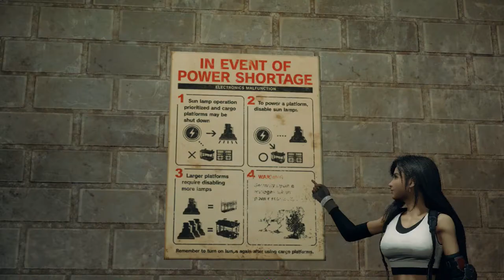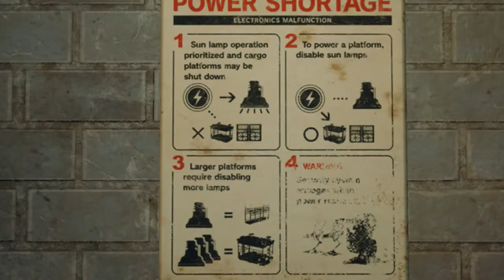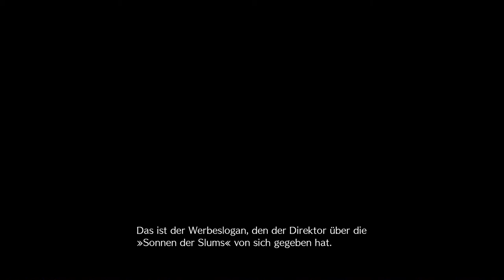#15 Hoch hinaus - Final Fantasy VII REMAKE (Playthrough, Blind, Let's Play)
Zu den Sonnen!

Square Enix